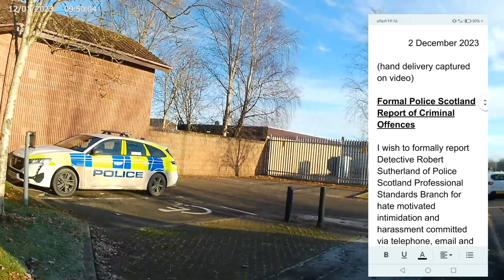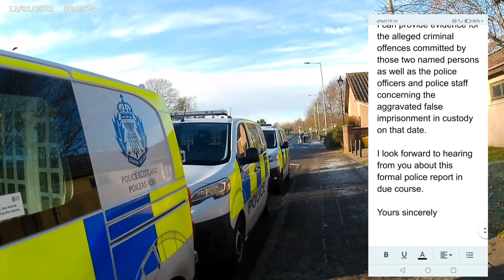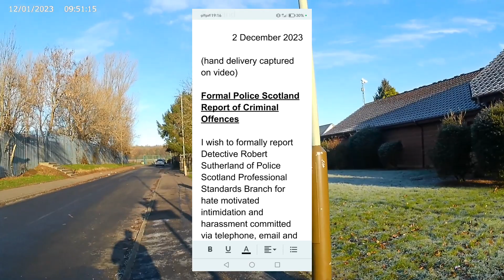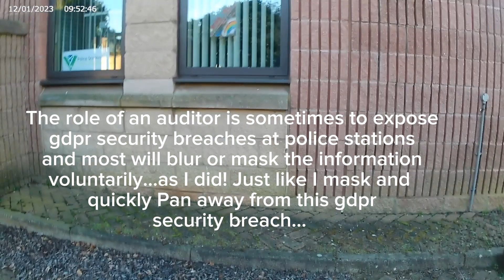Arrested Development...The Return to Downfield Police Station, Dundee 😲👮😲🫣📷@Man-In-The-High-Castle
Arrested by lying police officers at Downfield Police Station Dundee on 21 December 2022...
here's the full facts on that arrest.

See The Man in the High Castle auditor channel for more information.

Special thanks to @byMRTNjournals